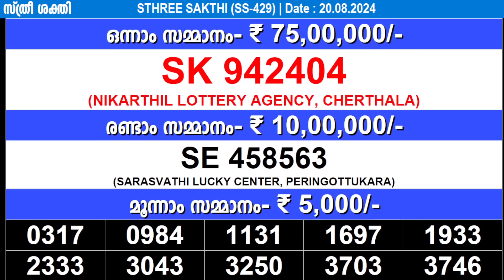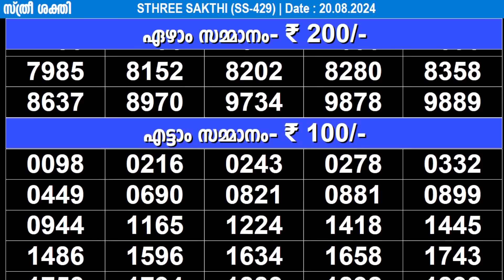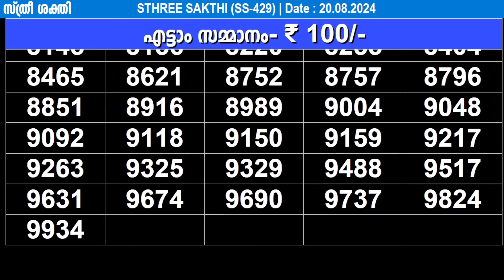KERALA LOTTERY STHREE-SAKTHI SS-429|LIVE LOTTERY RESULT TODAY 20/08/2024